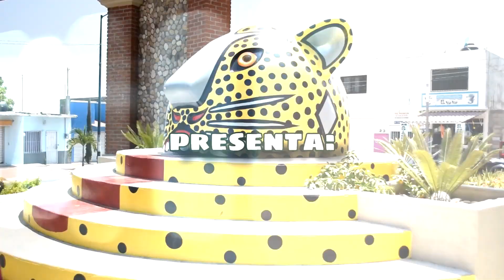entrega de premios a los ganadores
hla amig@s aqui les dejo el video de la entrega de premios a los ganadores del sorteo muchas gracias por haber participado de todo corazon gracias por el apoyo que nos brindan dia a dia, habrá mucho mas sorteos, muchas felicidades a nuestro amigo Osvaldo Vergara y a nuestra amiga Helen Berenice por aver ganado, y asi podimos convivir un rato con nuestros suscriptores ...